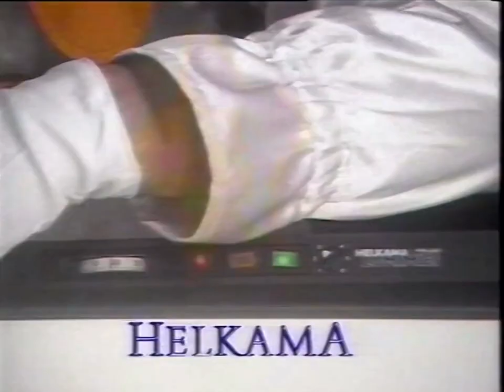A clown wants you to buy some fridges and freezers (Finnish TV commericial circa 1988)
Not spooky at all

Expert TV mainos / Expert TV ad